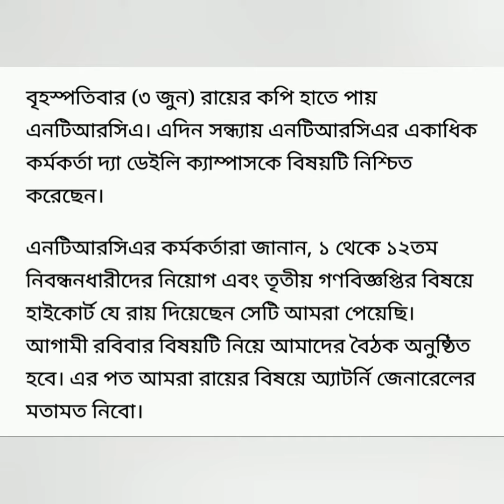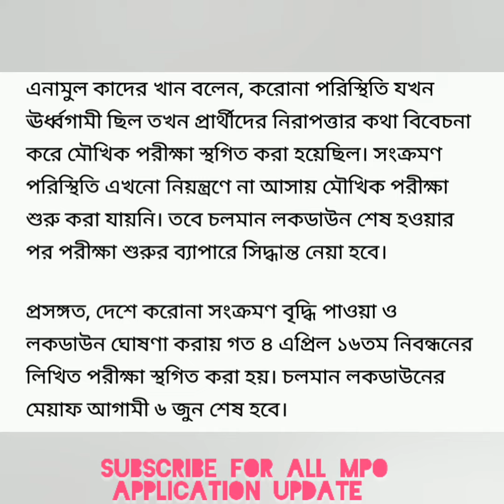NTRCA update news 3rd public circular result 16th viva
NTRCA 3rd recruitment result and 16th batch viva